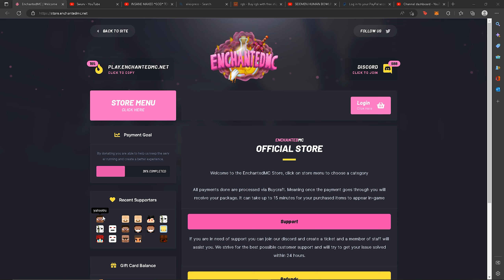CREATING THE GODLY SKYBLOCK FARM + MONEY SWORD FOR MAXIMUM PROFIT | EnchantedMC Minecraft Skyblock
BUILDING THE GODLY SKYBLOCK FARM + MONEY SWORD FOR MAXIMUM PROFIT | EnchantedMC Minecraft Skyblock

Today we take a look into my brand new minecraft skyblock server the best new skyblock server ever! The season just reset and that means we gotta get right to work making the best minecraft skyblock farms and the best minecraft skyblock grinders.  This new skyblock server is the best by far but also dont forget we have a new Minecraft op prison server releasing very soon!

IP: Enchantedmc.net | New Prisons Server releases Saturday November 19th

More Minecraft Skyblock Content!